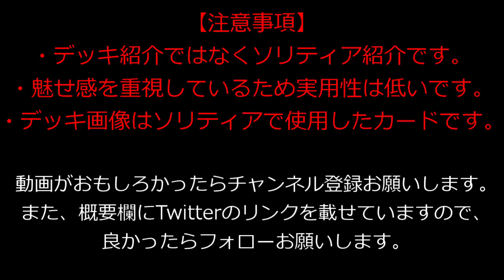【遊戯王ADS】ＳＰＹＲＡＬジーニアスが準制限になったので先攻ワンキルしてみました。【ソリティア】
こんにちは。
ジーニアスが準制限になりましたね。
デュラハンループになります。

※ソリティアルートは飽きないように動画毎に意図的に変えている場合があります。そのため最適化されてないソリティアルートも存在しますがご了承ください。